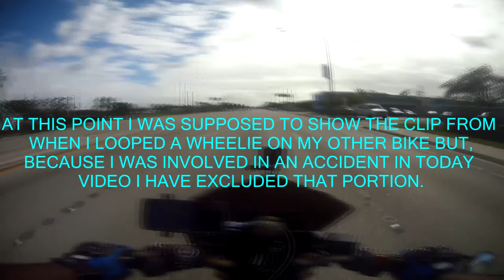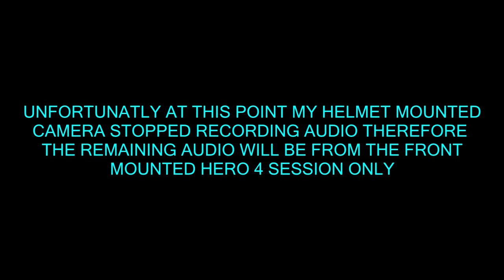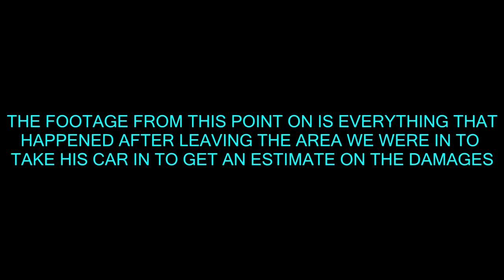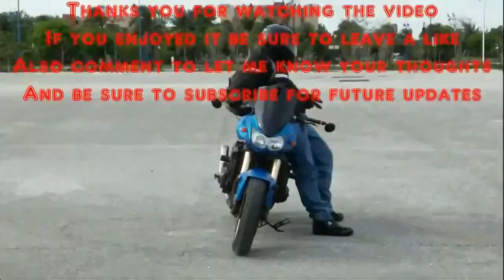MY ACCIDENT EDITED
Here it is everyone! finally ready for you all to criticize, and make fun of how much of a NOOB I am, but WHAT THE FUCK EVER. Enjoy and be sure to share this vlog.

JACKET
ICON OVERLORD REAVER

HELMET
HJC CL-MAXBT II Bluetooth Modular

GLOVES
TCBunny® Carbon Fiber Pro-Biker

SHOES
Vega Merge Men's Motorcycle Boots